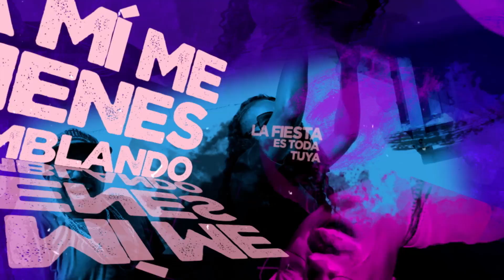Se Te Ve - Video Lyric - Ruzzo's 4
Se Te Ve by Ruzzo's 4
Streaming Links: